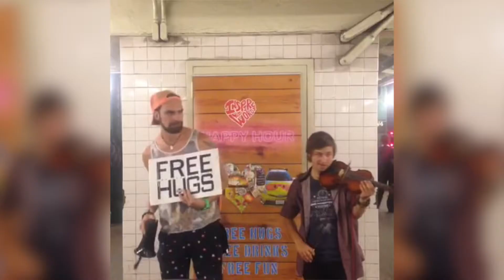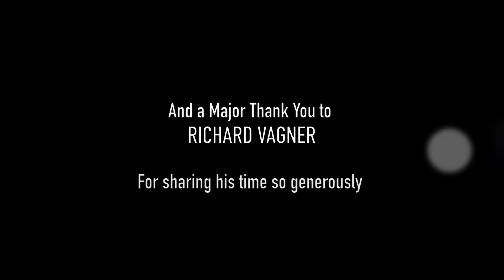Documentary Richard Vagner by Ellie